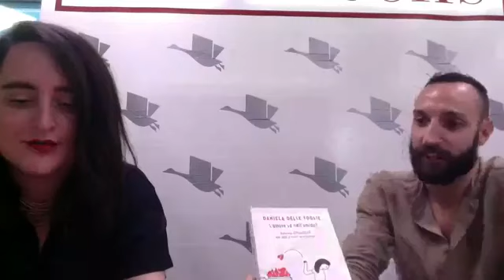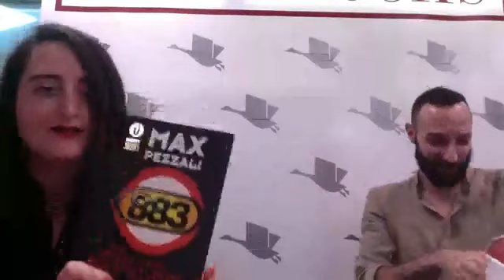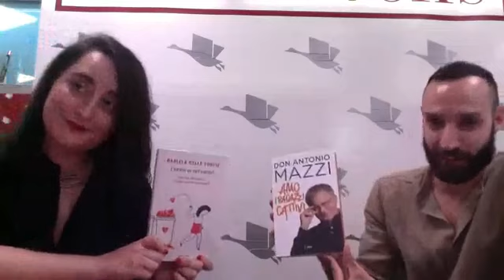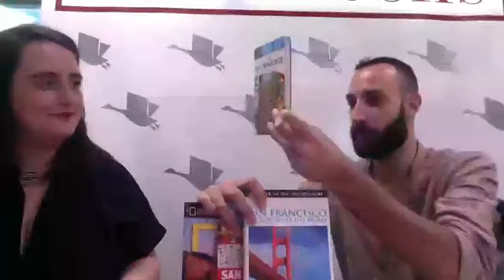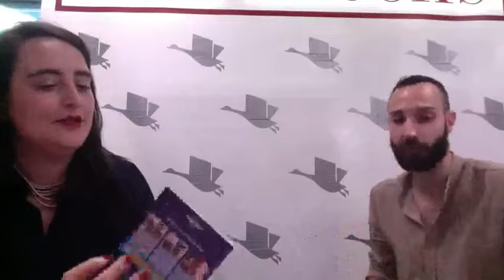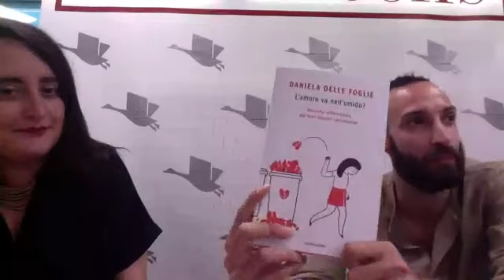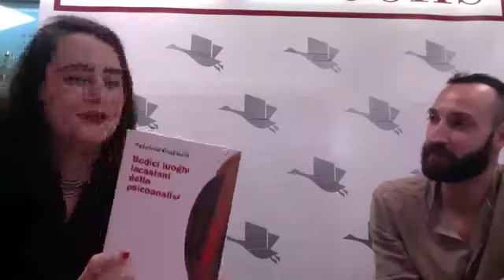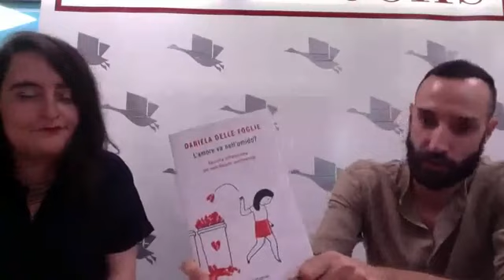Daniela Delle Foglie presenta "L'amore va nell'umido?" (15/07/2020)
L'autrice, sceneggiatrice televisiva (Don Matteo, Che Dio ci aiuti, Non dirlo al mio capo) e comica (Stand-up Comedy, Stati Generali) Daniela Delle Foglie presenta da Borri Books,  la libreria all'interno della Stazione Termini, il suo ultimo libro "L'amore va nell'umido? - Raccolta differenziata dei miei disastri sentimentali (Mondadori). Dove vanno i sentimenti quando si esauriscono? E come smaltirli senza fare troppo danno? L’amore ai tempi del dating lo sappiamo collocare nel complicato gioco delle relazioni tra doppi match, poke è blind-date?
Un libro perfetto da leggere per tutti i dipendenti da Tinder e app per incontri varie!